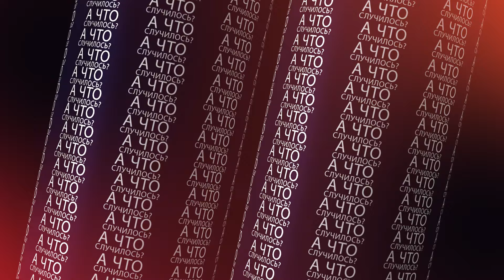Смертельное ДТП с участием танка, Путин озвучил официальные данные о потерях и пленных.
В Белгородской области российский танк протаранил автомобиль, убив водителя, и попытался скрыться с места ДТП. Смертельное ДТП с участием танка произошло в ночь с 31 мая на 1 июня 2024 года на автодороге. По словам свидетельницы происшествия, танк выехал с поля на дорогу и протаранил машину, в которой ехал ее муж, после чего попытался скрыться. Женщина утверждает, что военные в танке были пьяны.

 «ВСУ в месяц теряют до 50 тысяч военных», — Путин озвучил официальные данные о потерях и пленных. Владимир Путин на встрече с журналистами международных информагентств заявил, что в украинском плену находятся 1348 российских военных, а в российском – 6465 солдат ВСУ. Он также утверждает, что ВСУ в месяц теряют до 50 тысяч военных, что, по его оценке, включает как безвозвратные, так и санитарные потери, а «администрация США настаивает, чтобы порог [призывного возраста] снижался до 18».

Владислав Малахов, отправленный под арест за акцию с плакатом «Место Путина в тюрьме» у Соловецкого камня, рассказал подробности избиения ОМОНом. По словам задержанного, в автозаке сотрудники потребовали у него разблокировать телефон, угрожая электрошокером. После разблокировки они скачали его содержимое и отформатировали его. В отделе мужчине вернули «пустой» телефон, но позже снова его отобрали без оформления протокола об изъятии. Ночью к задержанному приезжала скорая, которая обнаружила у него травмы на голове и спине, но, не выдав никаких справок, посоветовала пострадавшему обратиться в травмпункт.

Задержанного члена партии «Рассвет» увезли во Владивосток. С ним нет связи почти сутки. Активиста из Находки Василия Гореликова, задержанного ранее после обыска у него дома, увезли во Владивосток, сообщает местный штаб Бориса Надеждина. В марте Гореликова отправили на 5 суток в спецприемник из-за того, что во время президентских выборов он якобы хотел залить зеленкой бюллетени, а потом оказал сопротивление при задержании.

В Ереване протестующие пытались добиться встречи с омбудсменом Армении. Сторонники архиепископа Баграта Галстаняна пикетировали офис Защитника прав человека Армении. С каждым днем число участвующих в протесте снижается. В этот раз на акцию собралось около 150  человек.

В Тбилиси возле Парламента Грузии снова протестуют против закона об «иноагентах». Акция организована молодежным движением «DAFIONI». На митинге присутствовали журналисты из белорусского телеканала ОНТ. Протестующие высказали им претензии по поводу пропаганды, которую они транслируют.

Защита и близкие Анны Бажутовой поражены строгостью вынесенного ей приговора. «Приговор очень суровый, получается. Исходя из степени тяжести, из того, что это больше недоразумение, рассчитывали на более мягкий приговор», — оценил адвокат Андрей Неврев решение суда отправить блогершу Анну Бажутову на 5 лет и 6 месяцев в колонию.

Суд не удовлетворил иск журналистки Антонины Фаворской по обжалованию запрета свиданий. Следователь Разинников ходатайствовал о прекращении производства по делу, так как заявление было пересмотрено, а свидания и телефонные переговоры предоставлены. Антонина Фаворская рассказала, что за месяц ей было предоставлено 4 свидания.

Следствие отстранило адвоката нашей журналистки Антонины Фаворской от ее дела из-за допроса пятилетней давности. Поводом послужил тот факт, что адвокат Федор Сирош ранее присутствовал в качестве защитника на допросе юриста команды Навального Евгения Замятина по делу ФБК в 2019 году, что следствие посчитало конфликтом интересов. Об этом сообщает издание «Медиазона» со ссылкой на самого Сироша.

Верховный суд отклонил кассационную жалобу на приговор социолога Бориса Кагарлицкого, осужденного на 5 лет колонии за «призывы к терроризму», передает наш корреспондент из зала суда. В кассационной жалобе адвокаты указали на то, что Кагарлицкий до рассмотрения апелляционного дела оплатил штраф в 600 тысяч рублей, который ему назначил суд первой инстанции, а также все назначенные ему штрафы за «иноагенство».